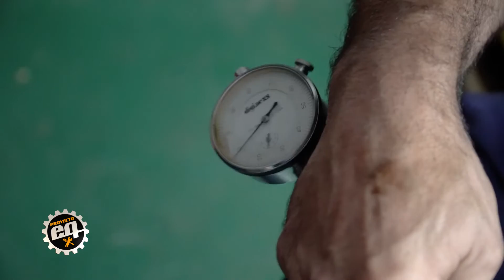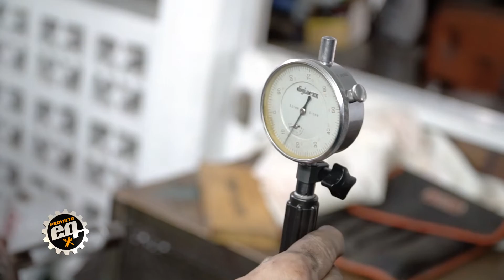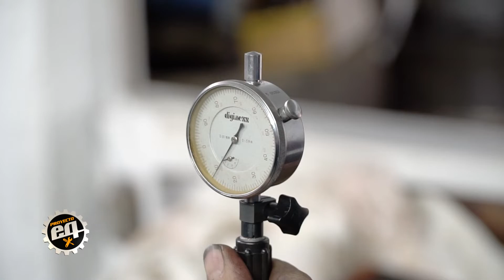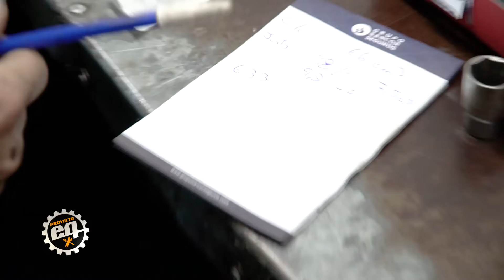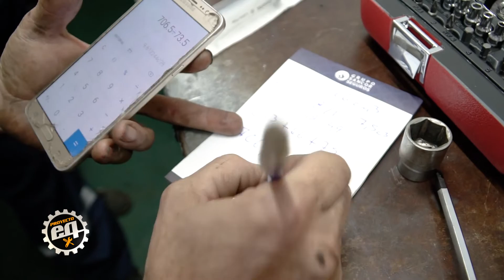Como realizar mediciones de motor (parte 2) #24 Temporada 2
◅▻◅▻ Proyecto EQ ◅▻◅▻
En este capítulo visitamos el taller de Sebastián Perassi, para seguir haciendo mediciones y aprender como hacer la cubicación de motor del Ford Thunderbird.

Repeticiones:
Sábado 00:30 / 12:30 y 20:30hs
Domingo 19hs
Proyecto EQ